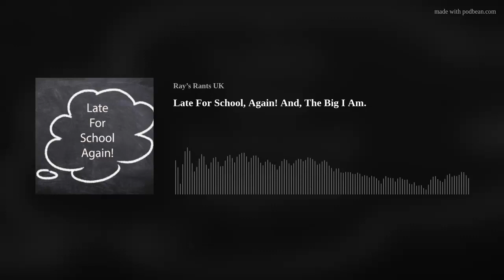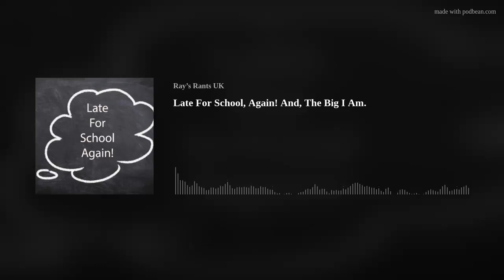Ray's Rants Podcast - Late For School, Again! And, The Big I Am.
Late For School, Again! And, The Big I Am.  Late for school, again! In this episode, I talk about your school experiences. Thanks for all your emails! I also chat about loads of other stuff such as The Big I Am. Do you know someone who reckons they're something they're not? It should be fun so, please join me.